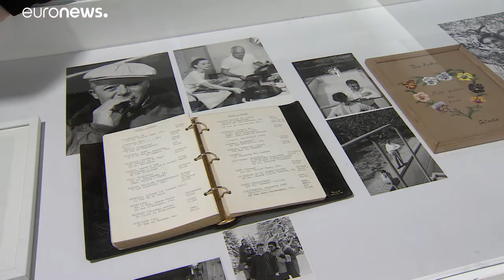(أودري عن قرب).. معرض لمقتنيات وكتابات الممثلة البلجيكية الفاتنة أودري هيبورن